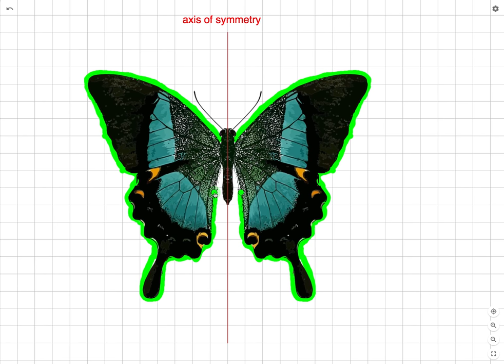Geogebra butterfly symmetry